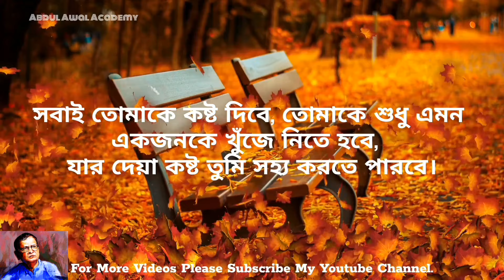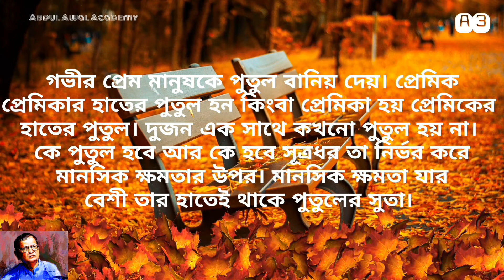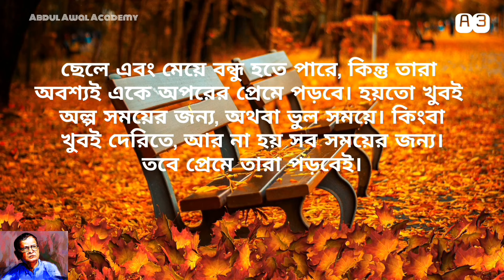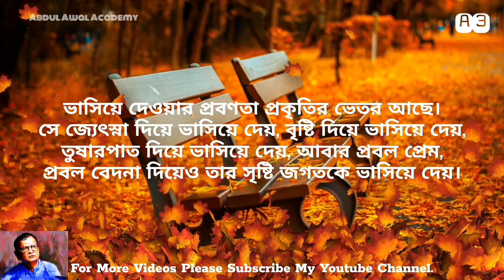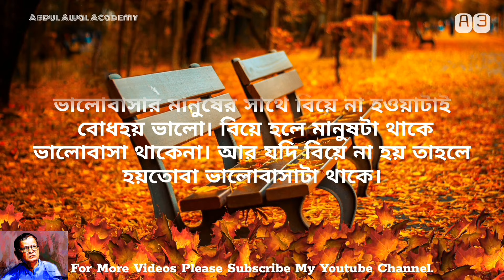হুমায়ুন আহমেদ এর বিখ্যাত কিছু উক্তি | Humayun Ahmed